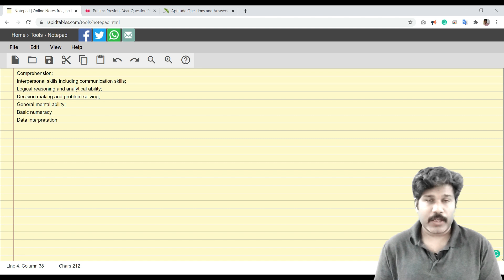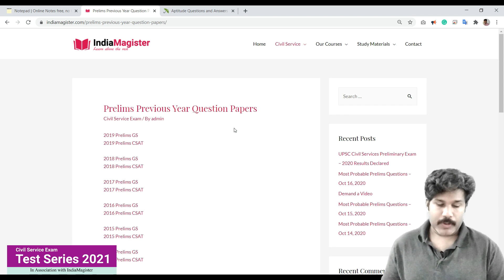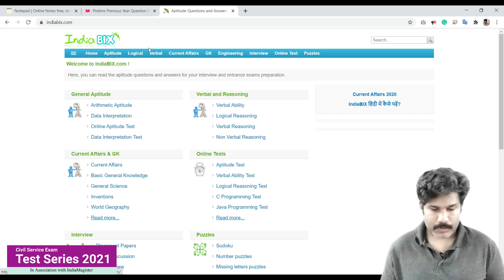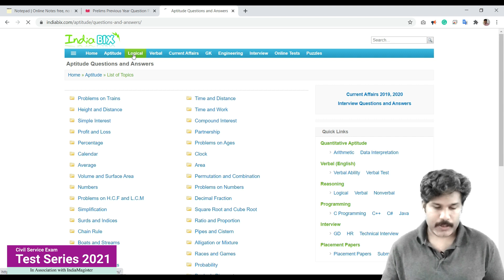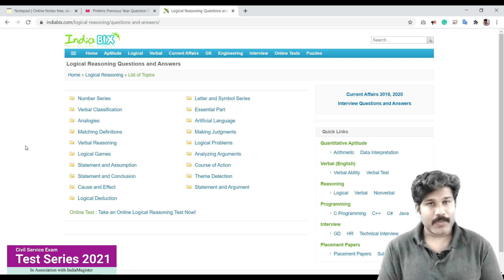CSAT പരീക്ഷ പേടിയുള്ളവർ നേരത്തെ തന്നെ ഫ്രീ ആയി പ്രിപ്പറേഷൻ തുടങ്ങിക്കൊള്ളൂ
CSAT പേടി മാറ്റാം
How to study CSAT Free
How to score high marks in Prelims
Most probable prelims questions 2021
Systematic IAS Study from Newspaper
Sources of Civil Service Prelims Questions
Best Strategy for IAS exam
Best Strategy for competitive exam
Best Strategy for civil service exam
How to start study civil service exam
How to start study for IAS Exam